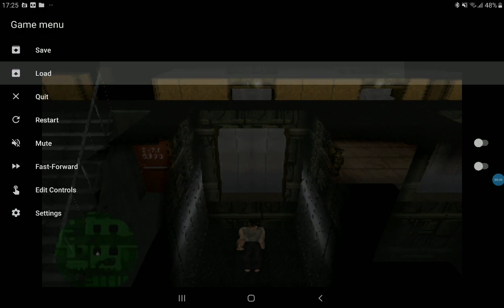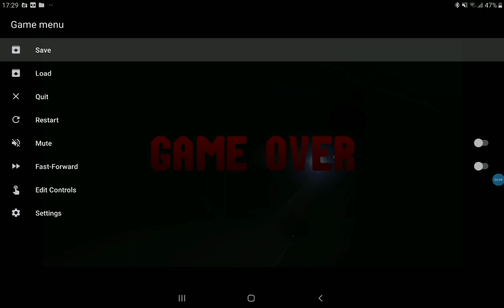me playing die hard trilogy level 3 but failed on my Samsung tablet